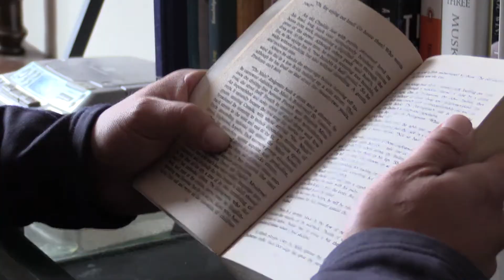Terry Weaymouth works to uncover his Ojibwe roots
Terry Weaymouth, a 36-year-old Ojibwe man, has been homeless for half his life. Adopted by a white family, his father disowned him at 14 when he left home to try to discover his First Nations roots.